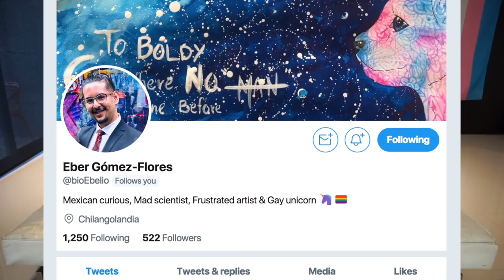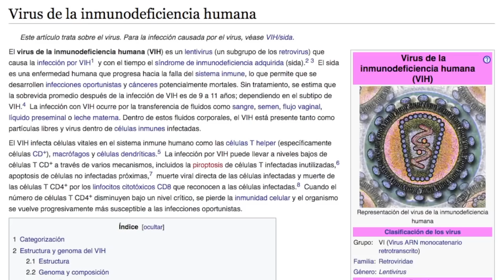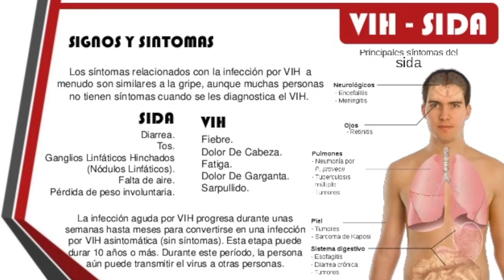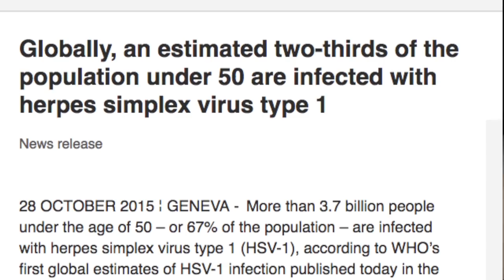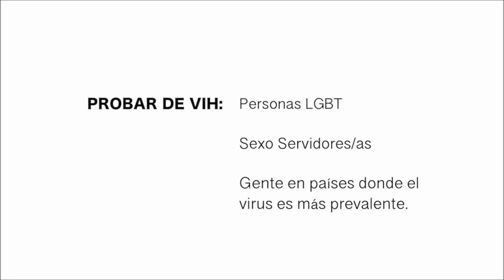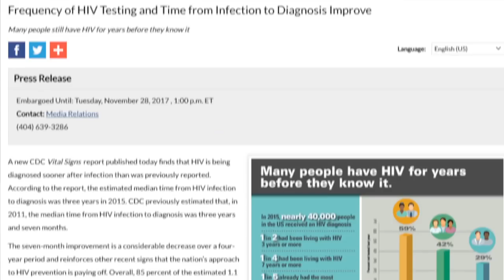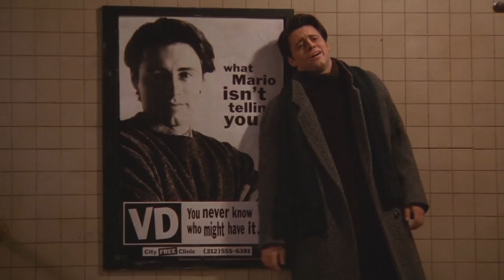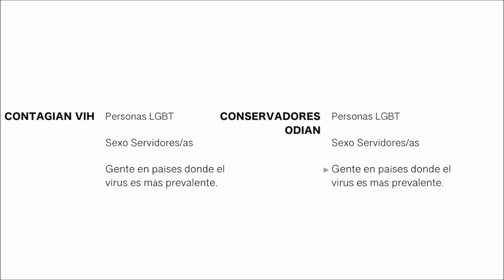Hablemos del VIH y el SIDA | Diagno-Cis 078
El Virus de la Inmunodeficiencia Humana (VIH o HIV, por su siglas en inglés) es un virus que afecta al sistema de defensas del organismo, o sea al sistema inmunológico, y del cual conocemos su existencia formalmente desde 1981.

Quiere decir que llevamos más de 35 años con el y seguimos actuando como si hubiera llegado al mundo ayer.

Hablamos del VIH, del SIDA y de.. pues qué signidica vivir con el.

Muchas gracias a @bioebelio por ayudarme con el desarrollo, guión y verificación del contenido de este video ^_^